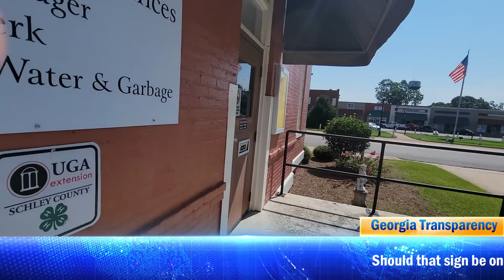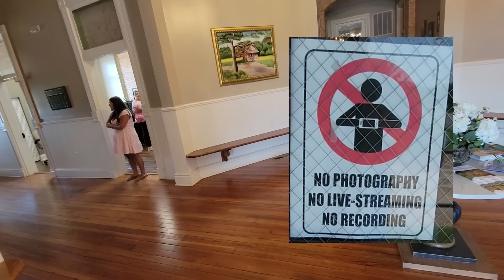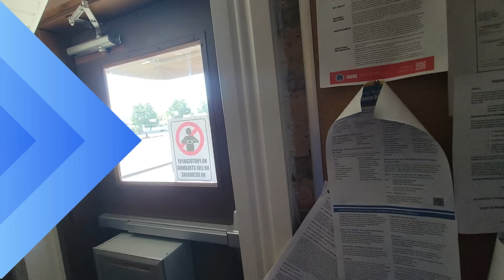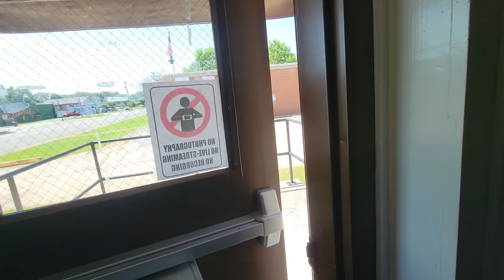No Filming Here Its Against The Rules | Schley County Georgia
Visited the Schley County Georgia Courthouse. I was immediately approached by Haley Felkner. She was so convinced that we the people had to follow rules. The police were alerted and you will be surprised how this officer acted.

Hailey Felker - Deputy County Clerk